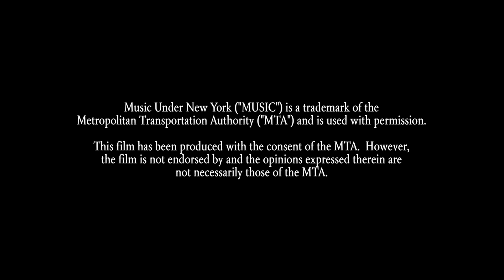RHYTHM IN MOTION: Lorenzo